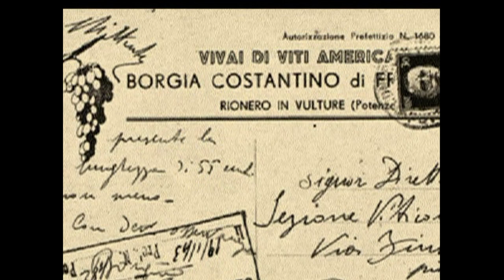Rionero, anni 40: un barbatellaio… in piazza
Costantino Borgia e i vivai di viti americane